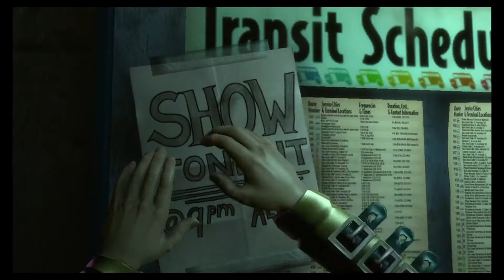Sing fc pro vocals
another one of my favorites to sing no pun intended
looking to play that's cool
gt: Ultra Plankton